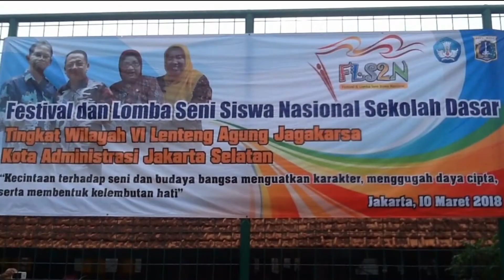Pancasila Rumah Kita @ FLS2N SD 2018 Wilayah 6 Jagakarsa Jaksel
Penampilan seluruh peserta Lomba Menyanyi Tunggal membawakan lagu "Pancasila Rumah Kita" Cipt. Franky Sahilatua,  pada Lomba Menyanyi Tunggal - Festival dan Lomba Seni Siswa Nasional (FLS2N) 2018 Tingkat Sekolah Dasar Wilayah 6 Jagakarsa bertempat di SDS Kartika VIII-5 Jakarta Selatan, 10 Maret 2018.